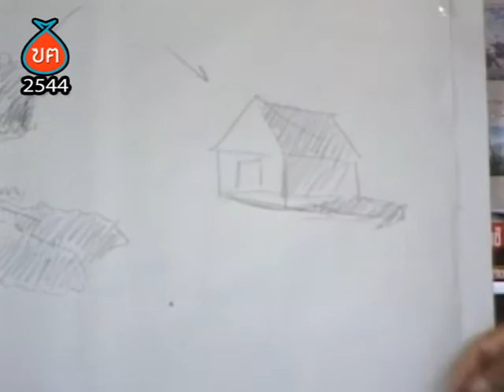สังคมไทยด้อยค่าอาชีพศิลป์ HL ฃฅ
สังคมไทยด้อยค่าอาชีพศิลป์
Highlight รายการฃอคิดด้วยฅน ตอนmuj 189  ศิลปะสร้างไทย
ศิลปะมีความสำคัญต่อวัฒนธรรมไทยอย่างไร รับใช้ใคร และสังคมไทยต้องการศิลปะ ศิลปินแบบใด
- ดำรง วงศ์อุปราช ศิลปินแห่งชาติ สาขาทัศนศิลป์ จิตรกรรม ปี 2542
- ดร.วิรุณ ตั้งเจริญ คณบดีคณะศิลปกรรมศาสตร์ มหาวิทยาลัยศรีนครินทรวิโรฒ
- ครูสังคม ทองมี โรงเรียนศรีสงครามวิทยา จ.เลย
- เนาวรัตน์ พงศ์ไพบูลย์ กวีรัตนโกสินทร์
- ครูบุญเลิศ นาจพินิจ ศิลปินแห่งชาติ สาขาศิลปการแสดง(ลิเก)
- จตุพล ชมภูนิช
- ภัทราวดี มีชูธน ผอ.ภัทราวดีเธียเตอร์
- ปรีชา เถาทอง คณบดีคณะจิตรกรรม ประติมากรรมและการพิมพ์ ม.ศิลปากร
- ดร.ชาญวิทย์ เกษตรศิริ คณะศิลปศาสตร์ มหาวิทยาลัยธรรมศาสตร์